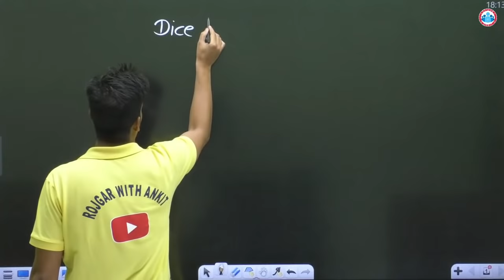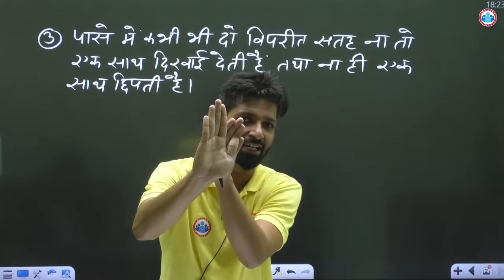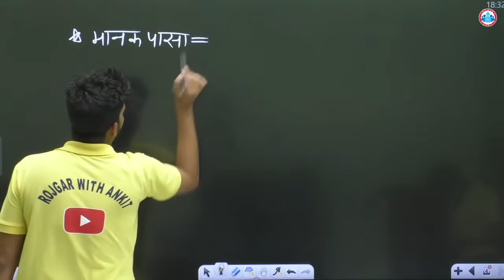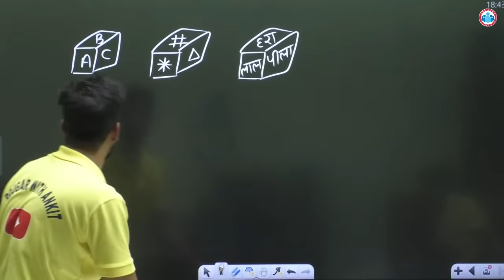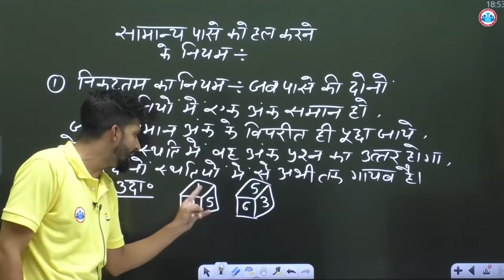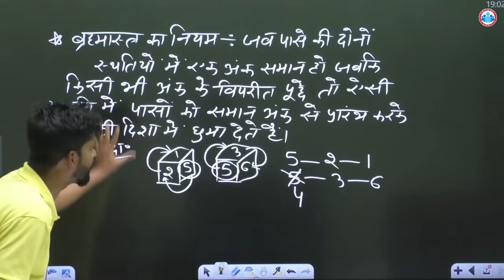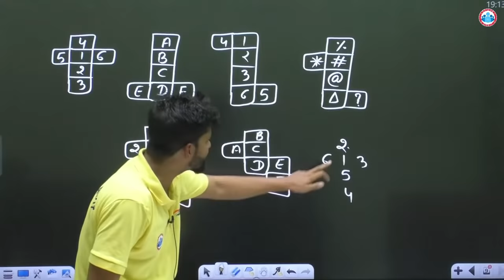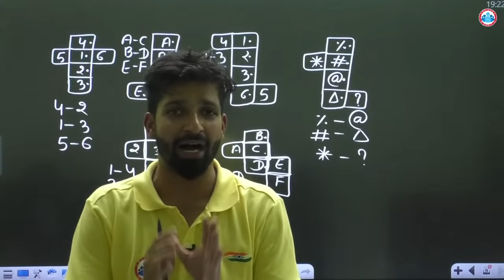UP Police Constable New Vacancy, UP Police Constable Reasoning | Dice reasoning tricks in hindi #4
About video:
In this session  Sandeep Sir covered  Dice in Reasoning. This class is fully based on UP Police Constable & SSC GD | First, Sandeep Sir focus on building concept because Concept is Power and then move towards the problems and solve them with easy tricks. we are going to learn the concept of reasoning with the help of different examples and questions.
 ➡️ 🖥️  Window pc ke liye :-
 rojgarwithankit.in

Helpline number :-
➤आप हमें व्हाट्सएप भी कर सकते हैं।

00:00 Intro
01:22 Theory of Dice
11:45 पासे के प्रकार
15:00 सामान्य पासा
19:50 मानक पासा
34:39 सामान्य पासे को हल करने के नियम
35:15 निकटतम का नियम
42:07 भ्रह्मस्त्र का नियम
50:32 उभयनिष्ठ का नियम
56:26 Open Dice